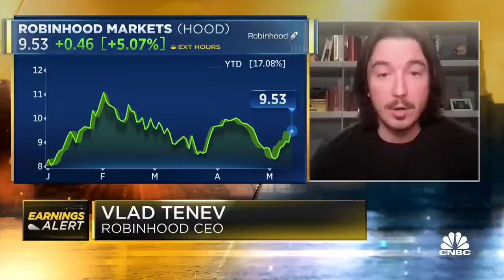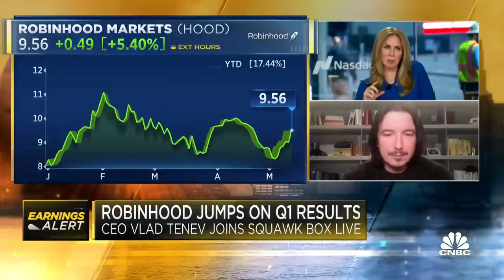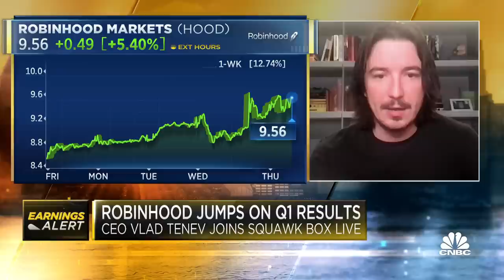Robinhood CEO Vlad Tenev on Q1 earnings results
Robinhood CEO Vlad Tenev joins 'Squawk Box' to discuss the company's Q1 results, long-term trends, and more.